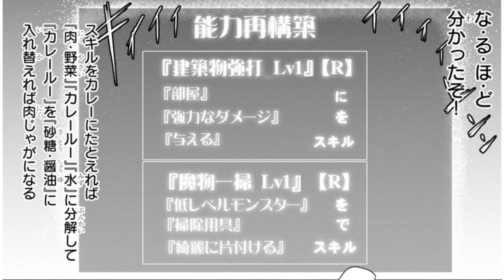【ボイスコミック】『異世界でスキルを解体したらチートな嫁が増殖しました 概念交差のストラクチャー』（CV：田丸篤志、愛美）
WEB発大人気！　チートな嫁達との異世界ハーレムファンタジー!!
最新第5巻の発売を記念してボイスコミックをお届けします！

【CV】
田丸篤志（ナギ役）
愛美（セシル役・アシュタルテー役）

◆コミックス1～5巻 好評発売中
『異世界でスキルを解体したらチートな嫁が増殖しました 概念交差のストラクチャー』
原作:千月さかき　作画:カタセミナミ　キャラクター原案:東西